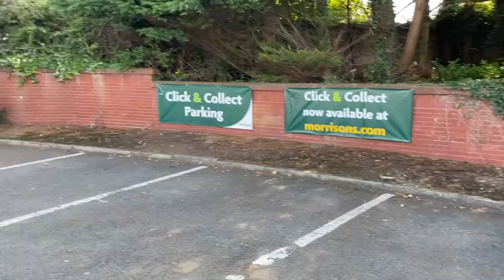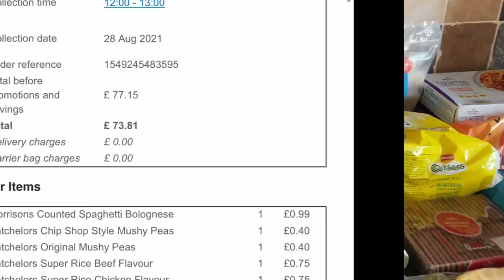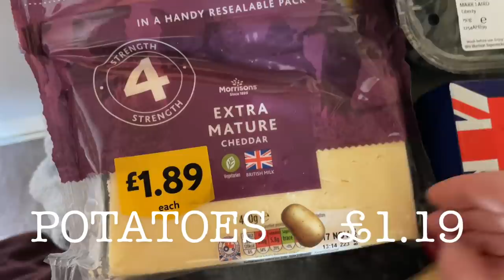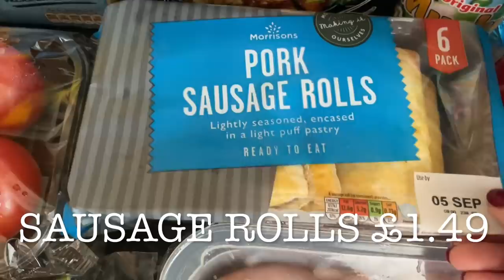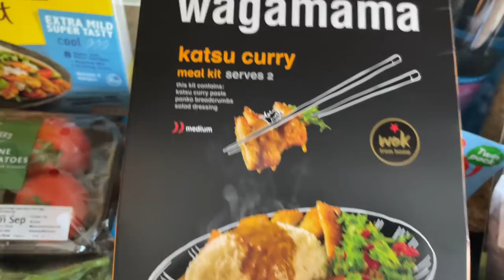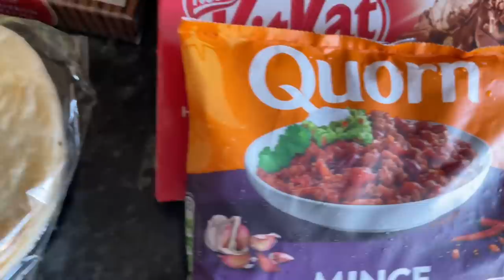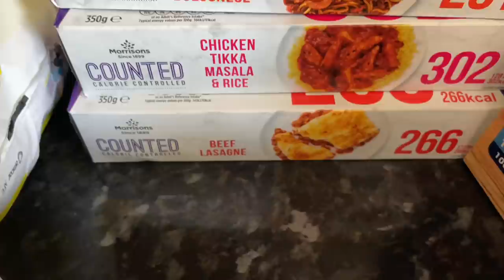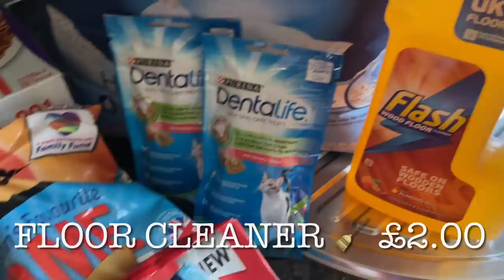Morrison's Food haul | Saturday 28th of August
Hi folks :)

I hope you’re having a great day so far! Welcome back to what’s for tea, and I hope I find you all very well.

So here’s a wee look at what we got for the family food shop :) This week I spent just over £72 in Morrison’s

If you like these types of videos, please leave a like so that I know you like them…and I’ll do more in future.

Until I see you next, take care x